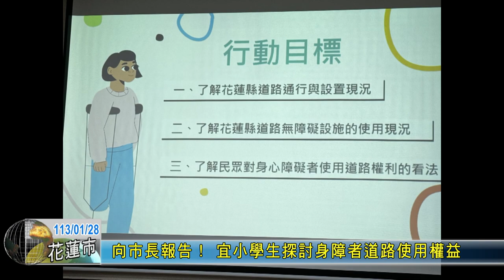20240128 03 向市長報告！ 宜小學生探討身障者道路使用權益